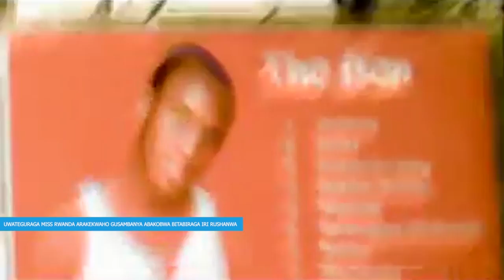Itabwa muri yombi ry'umuyobozi wa Miss Rwanda uko ryagenze/Ngo yasambanyaga abakobwa muri MissRwanda